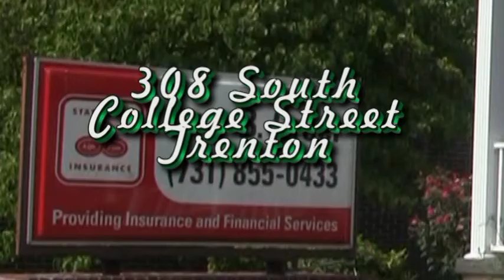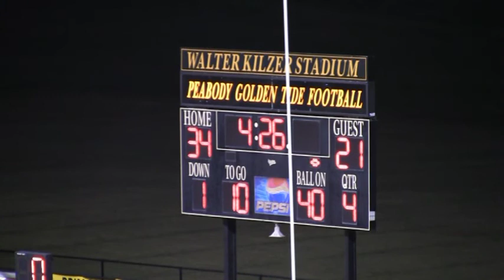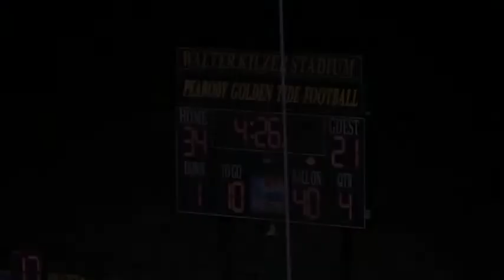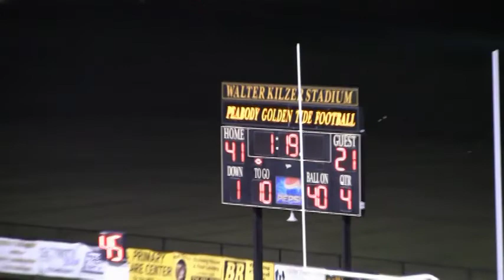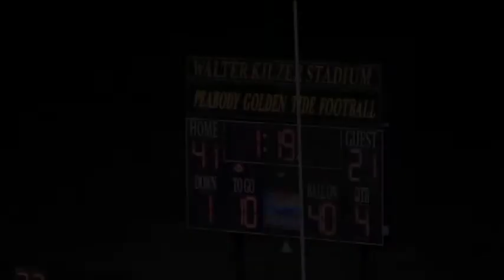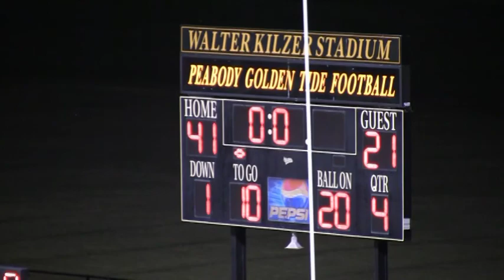HUMvsPHS2NOV12D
Trenton Peabody vs. Humboldt in playoff game on November 2, 2012.  Filmed by "Ball Game Blitz" TV show!  This is part 4 of 4.